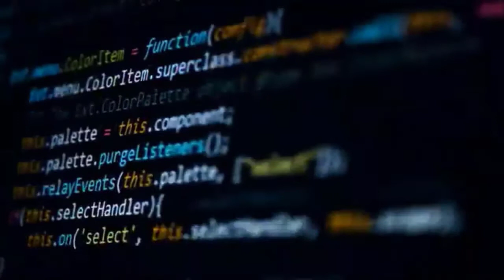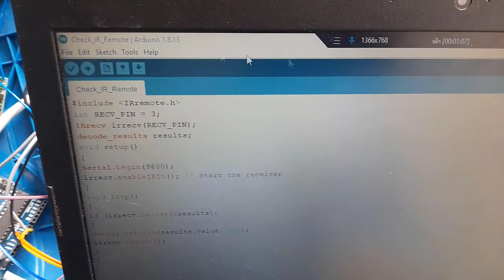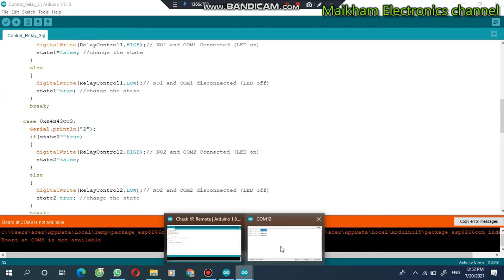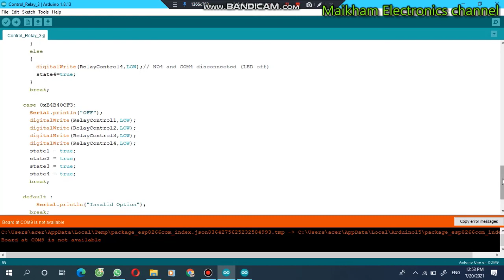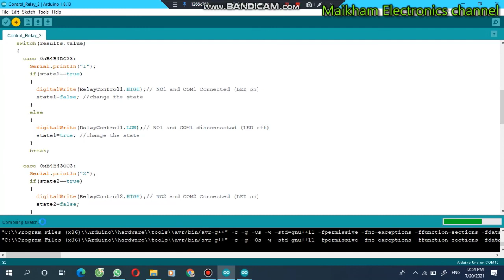How to make Smart Fan using Remote control( ປິດ-ເປິດພັດລົມໂດຍ ຣິໂມດ)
How to make IR Remote Control Home Appliances using Arduino, IR Remote and 3 Relay Module
Components Details :
Solderless Breadboard,
Arduino Uno,
IR Receiver,
AC Fan 220v,
5v 2Amp Power Adapter